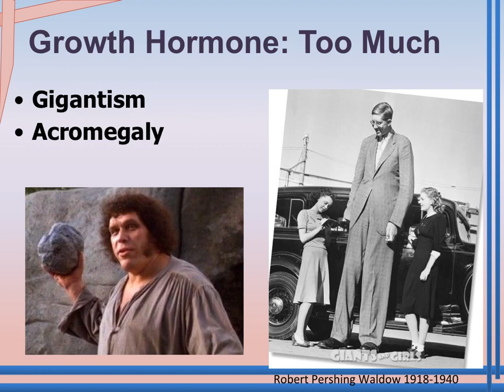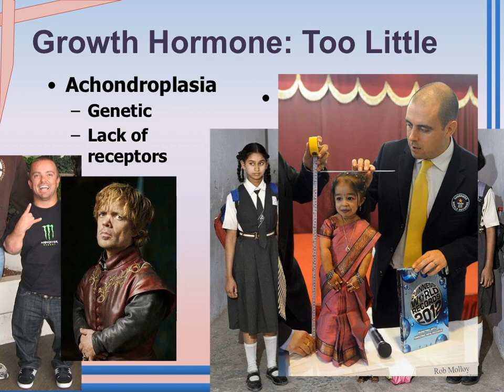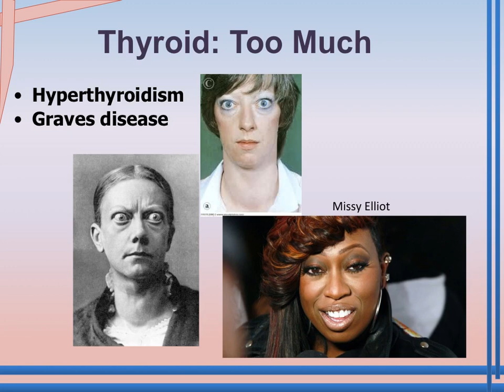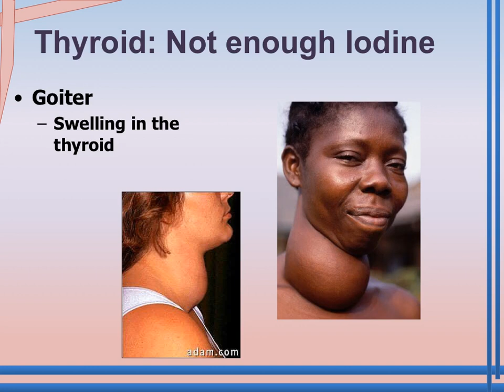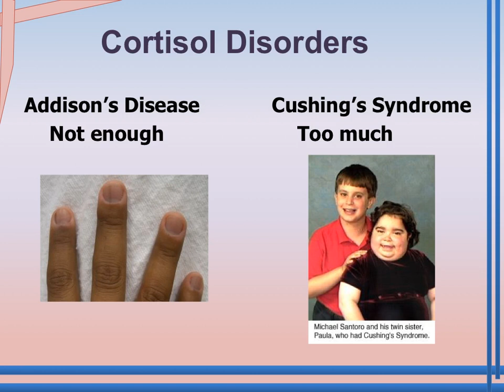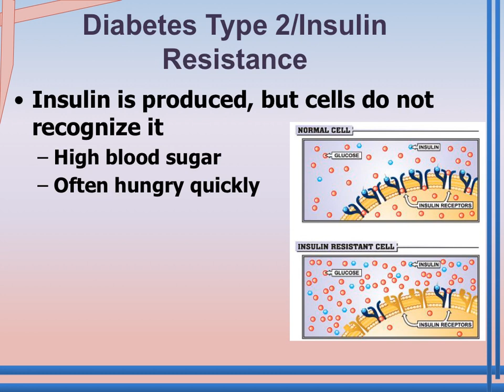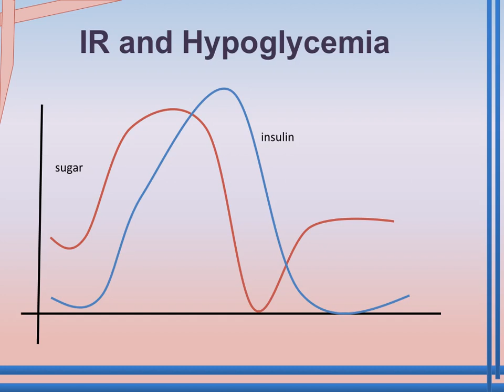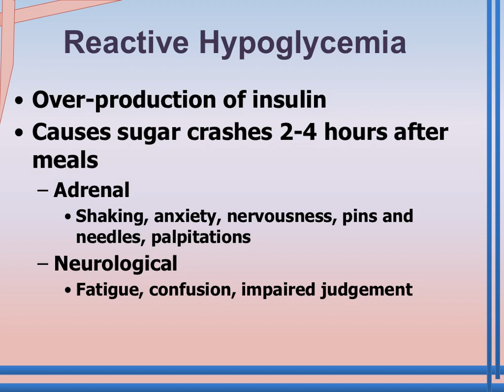Endocrine Disorders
Covers some disorder of growth hormone, thyroid hormones, cortisol, and insulin for BI103 at Mohawk Valley Community College.